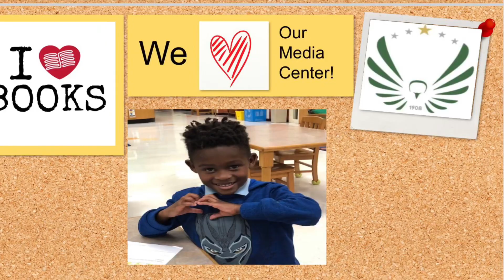Orange Bowl Makeover Contest Dec 2022